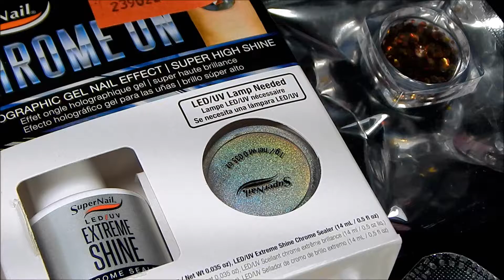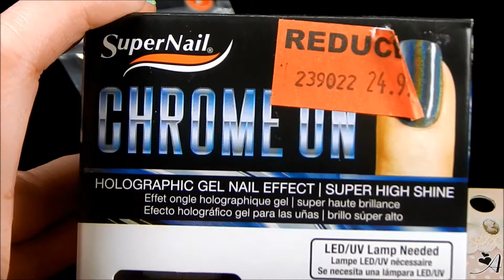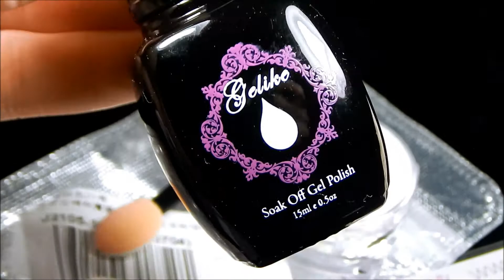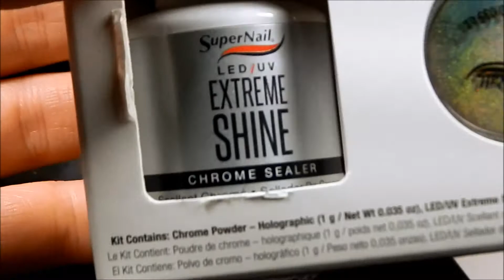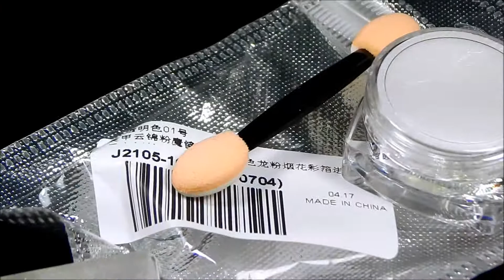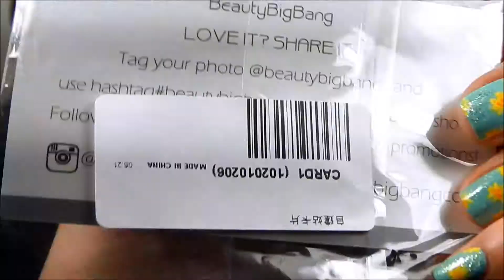Nail Art supplies Haul! PR and personal purchases!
Hi everyone!  I figured I'd share some nail mail with you all on some PR packages I received and a couple of things I've bought recently.  Links to everything mentioned will be below!

Transparent Nail Chameleon Flakes Magic Effect Flakes Nail Star Sky Glitter Powder- $2.99

Salon Perfect Georgia Peach- $3.98